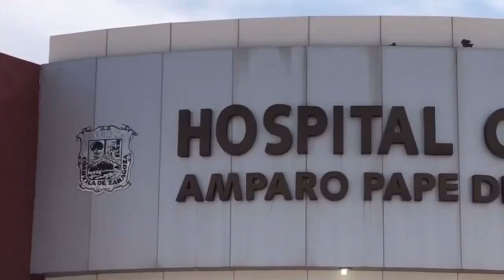Posible caso de dengue en la Guerrero alerta a las autoridades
Un vecino de la colonia Guerrero está bajo examen médico para determinar si tiene dengue. Su casa y las viviendas aledañas han sido fumigadas. Las autoridades destacan la importancia de la limpieza y evitar el agua estancada debido a las recientes lluvias.